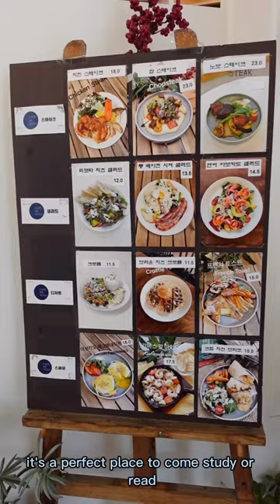Brunch in Seoul - Cafe de Novo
📍 157 Achasan-ro 78-Gil Gwangjang-dong, Gwangjin-gu Seoul 🇰🇷

🏷️ tag someone who loves brunch! 🥞 🧇

If like me you want to be in the loop with the best TV shows and movies from abroad sign up for NORD VPN right here. It's been my go-to VPN for 3 years now and I am so happy with it! (Click here for a free month)

♡ EQUIPMENT USED ♡

Vlogging Camera
Sony zv1

Editing Software
Imovie
Capcut